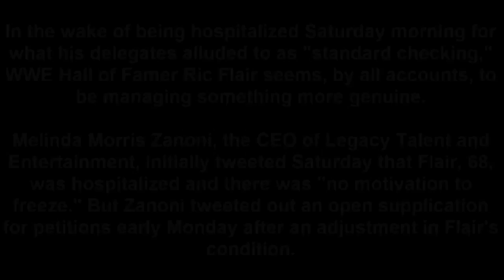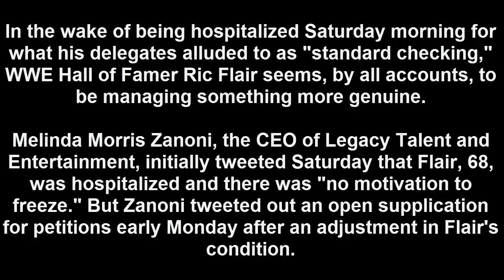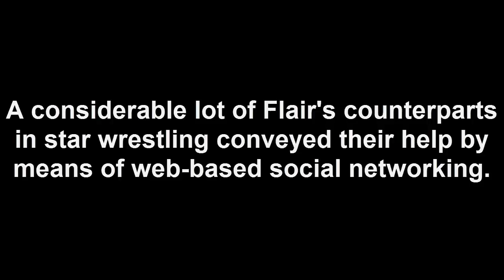Petitions asked for Ric Flair, who is in doctor's facility with 'extreme therapeutic issues'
One of the best wrestlers ever was initially hospitalized for 'routine observing'

In the wake of being hospitalized Saturday morning for what his delegates alluded to as "standard checking," WWE Hall of Famer Ric Flair seems, by all accounts, to be managing something more genuine.